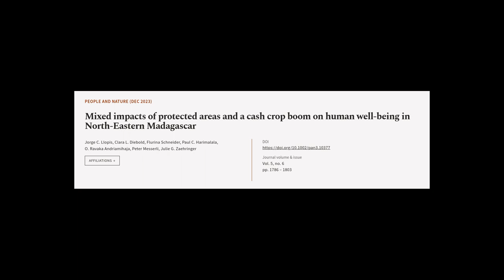Mixed impacts of protected areas and a cash crop boom on human well‐being in North‐Ea... | RTCL.TV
### Keywords ###

### Article Attribution ###
Title: Mixed impacts of protected areas and a cash crop boom on human well‐being in North‐Eastern Madagascar
Authors: Jorge C. Llopis, Clara L. Diebold, Flurina Schneider, Paul C. Harimalala, O. Ravaka Andriamihaja, Peter Messerli ,and Julie G. Zaehringer
Publisher: Wiley
DOI: 10.1002/pan3.10377

### Video Timestamps ###
0:00:00 - Summary
0:00:58 - Title
0:01:05 - Tail
0:01:09 - End